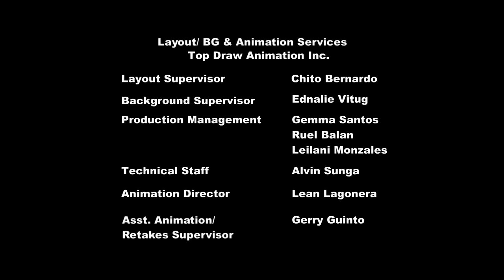Friendship Is Magic Capitulo 38 Dia de Apreciacion Familiar [Sub-Español]